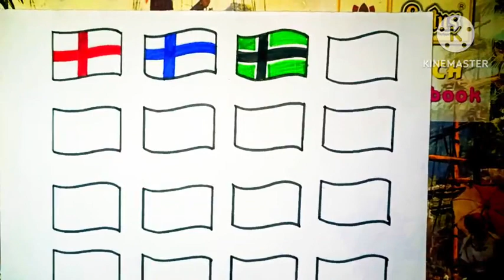All plus wale flag drawing easy Plus wale flag drawing easy way to step by step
Hello dosto
Plus wale flag drawing
Plus wale flag drawing easy way to step by step
Flag drawing
All country flag drawing